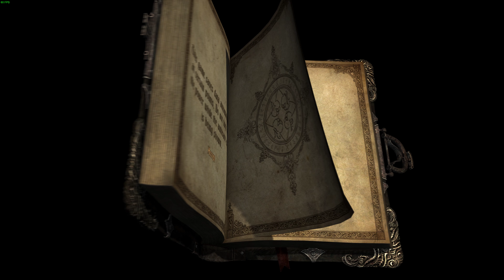Castlevania Lords of Shadow 4K 60 FPS maxed gameplay